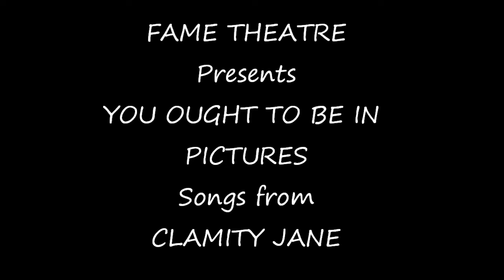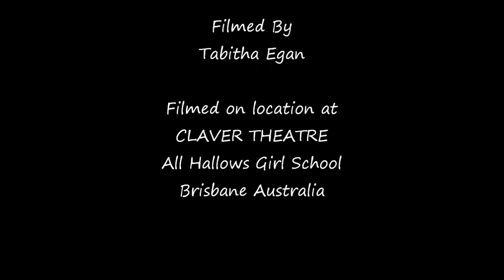FAME Theatre - Songs from Clamity Jane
FAME Theatre - YOU OUGHT TO BE IN PICTURES - Songs from Stage and screen staring the Srn Students From FAME Theatre.
Performed at Claver Theatre All Hallows Girls School, Brisbane Australia.
August 2012.